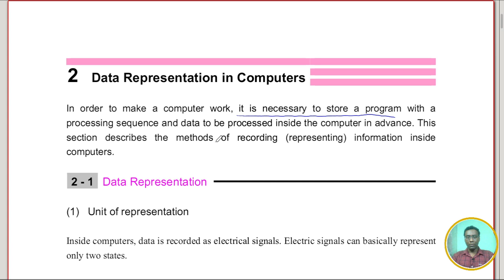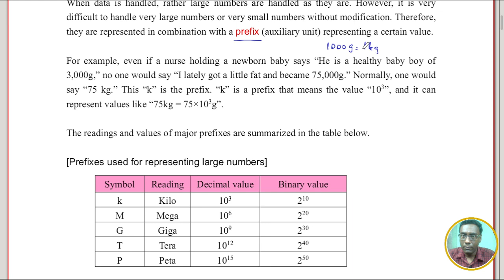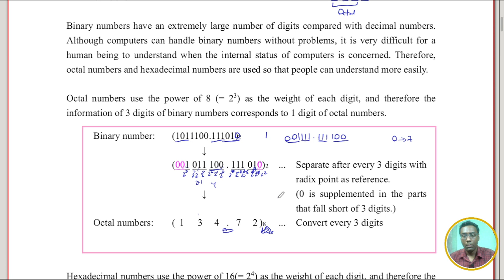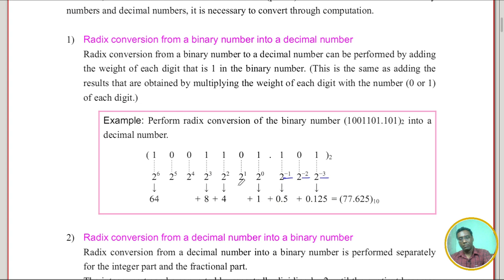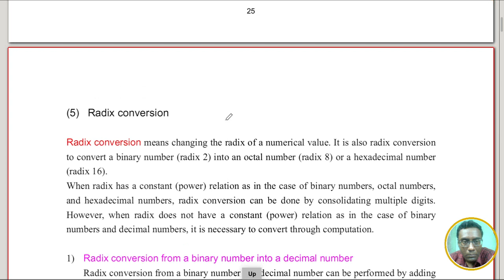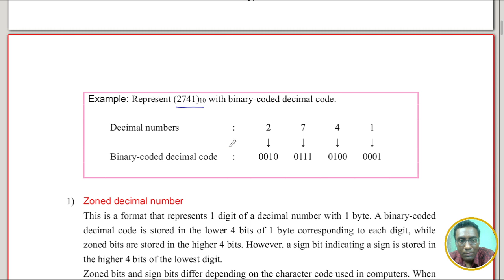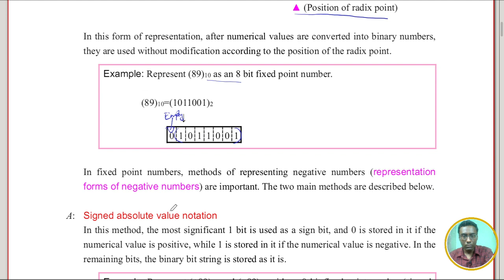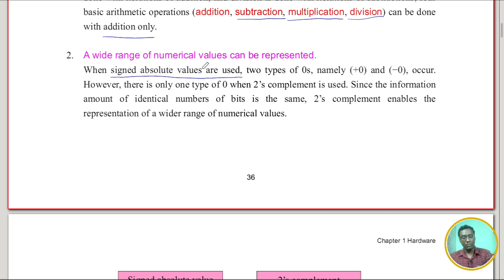IT Fundamentals: Chapter-1:2 Data Representation in Computers Part-A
Explanation about Unit of representation data inside computers such as  binary, octal, decimal ,hexadecimal binary coded decimal code, zoned decimal number, packed decimal number, binary notation and 2 complement in Myanmar Language.